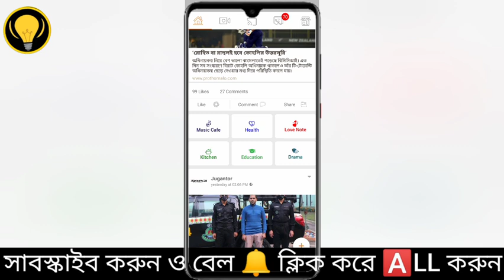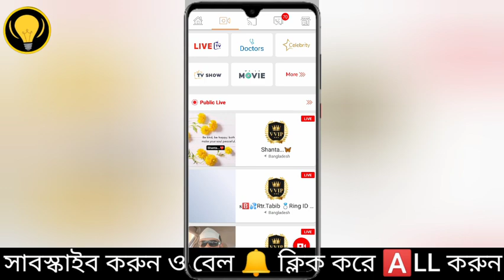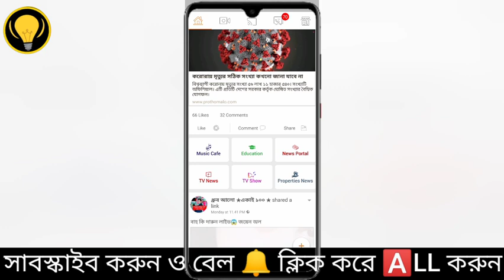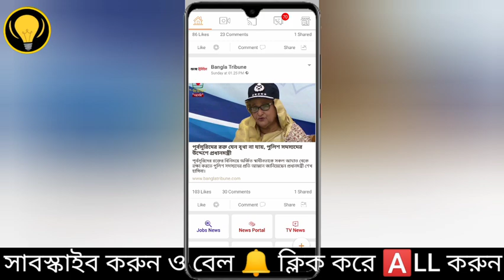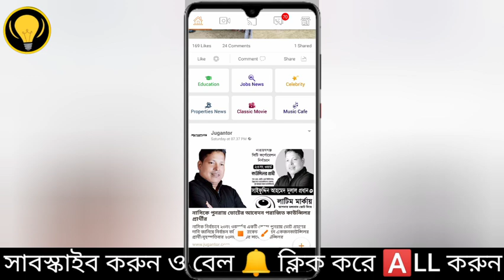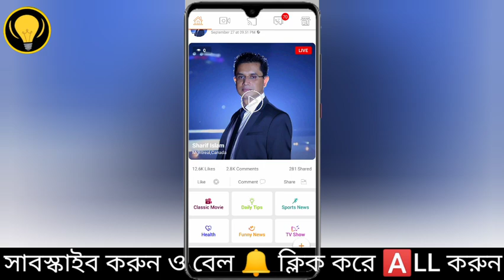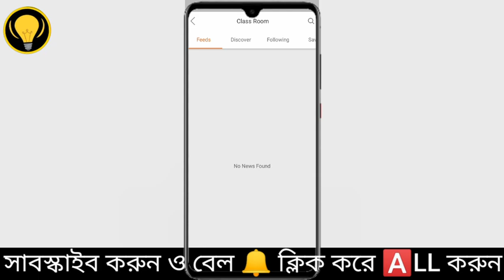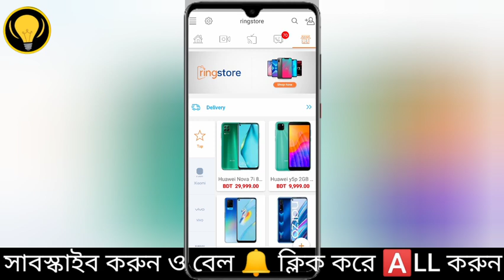Ring ID Update News| রিং আইডি সিইও কাছে গ্রাহকদের বক্তব্য লাইভে দেখলেন সিইও |ring id দিয়ে টাকা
- it’s free